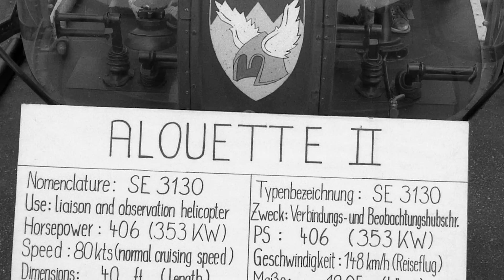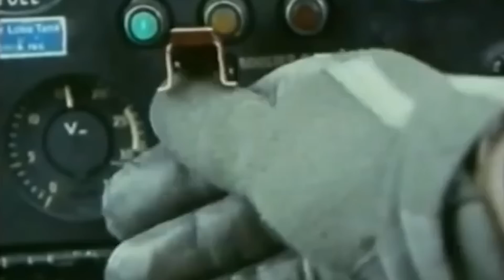The Elephant Helicopter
On November 21, 1960, a solitary helicopter soared above the rugged peaks of the Himalayas, defying the thin air and treacherous winds at nearly 20,000 feet.

This was the Aérospatiale Alouette III, piloted by the renowned French aviator Jean Boulet. Amidst the snow-covered mountains, Boulet skillfully maneuvered the helicopter, performing take-offs and landings in an extreme environment where few dared to venture.

But its capabilities didn't stop there.

The Alouette III was also the first helicopter ever to be capable of deploying anti-tank missiles and light torpedoes, providing the French Navy with its first helicopter offering real offensive power.

From the highest and coldest of mountains to the semi-desert regions, whether launching missile strikes or rescuing beleaguered forces, the Alouette III light utility helicopter could do it all, all over the world.